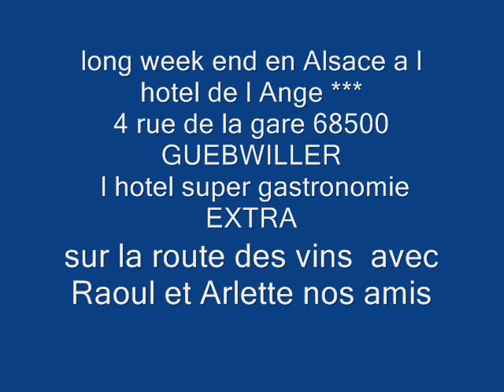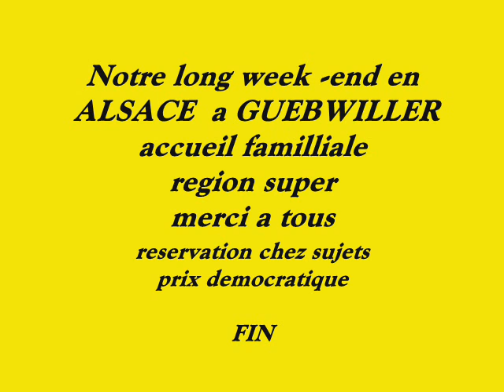Alsace video d un week end en mai 2010.wmv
petit week-end en Alsace